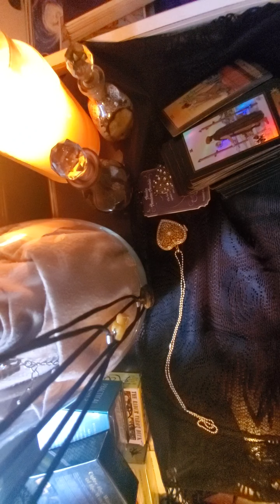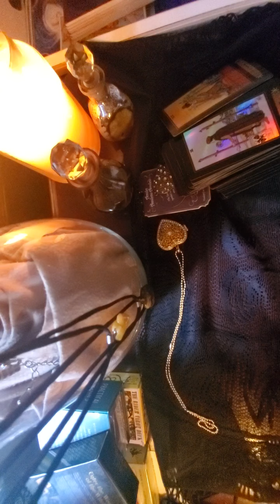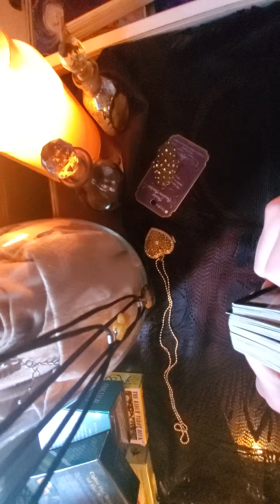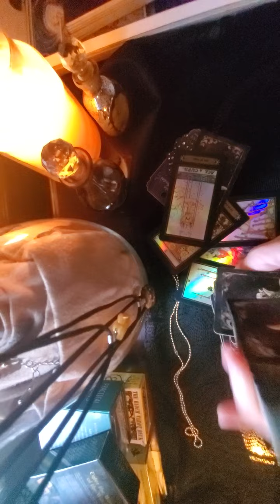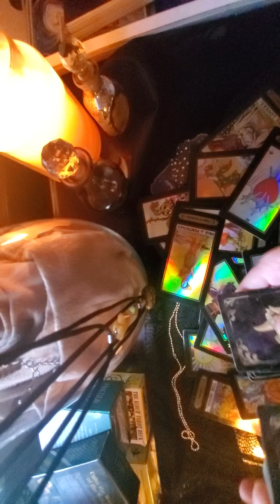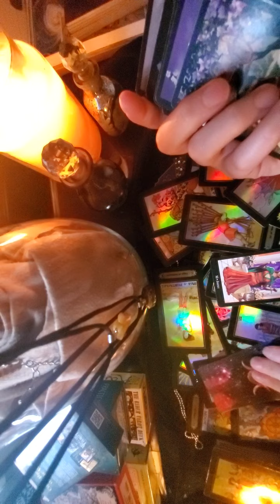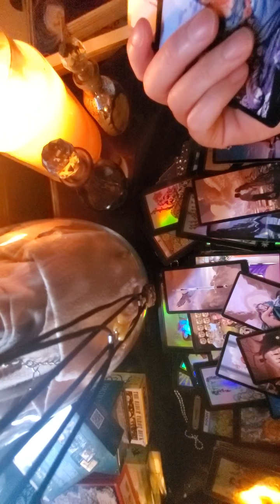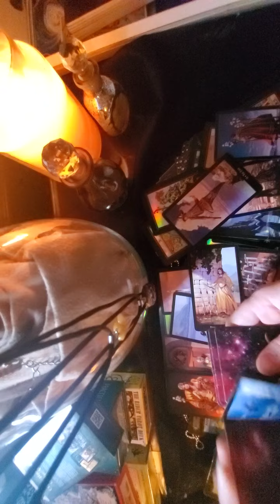DM Gemini You didn't listen to yourself Shamrock Tarot